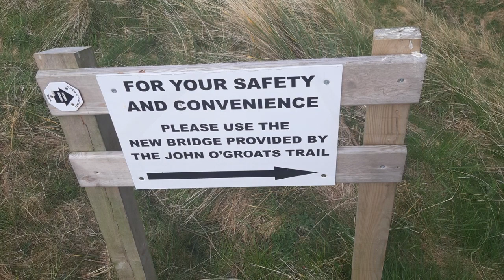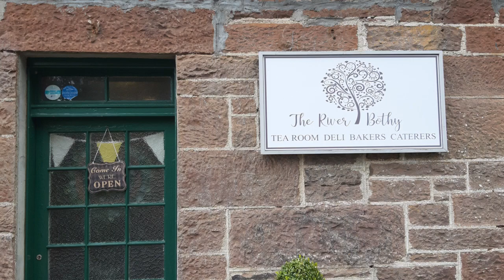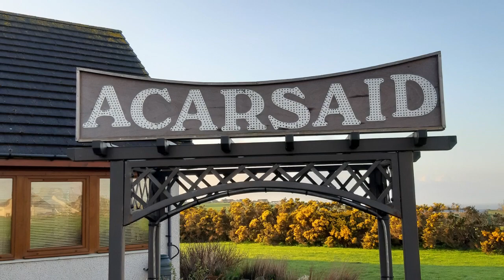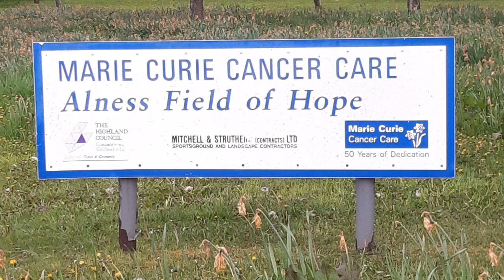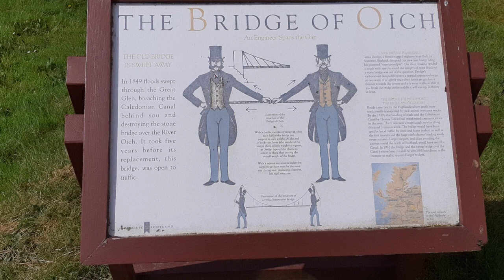Paul Beasley slideshow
In May 2019, Paul Beasley started his Jogle challenge, walking for Jill. During the walk he took numerous photo's of the places he visited and in this slide show part 1, we try to animate and share some of the breath taking views he collected on his travels.